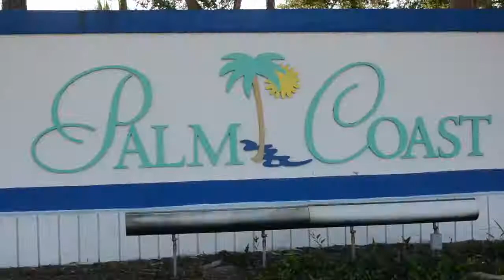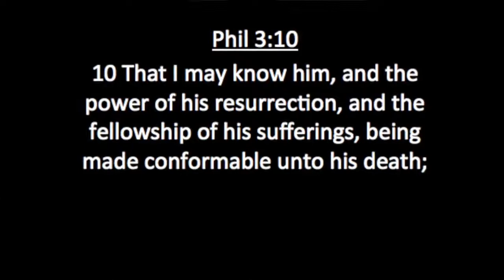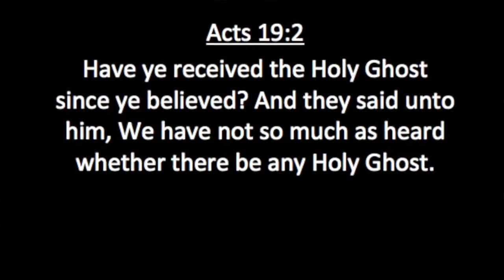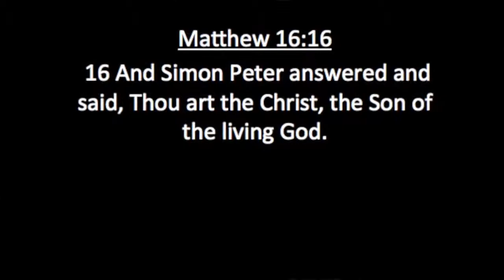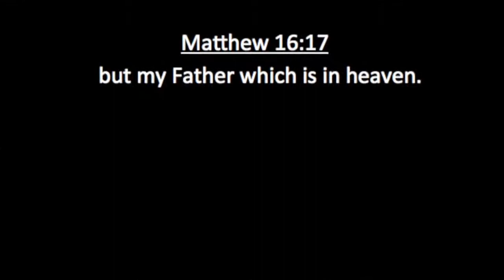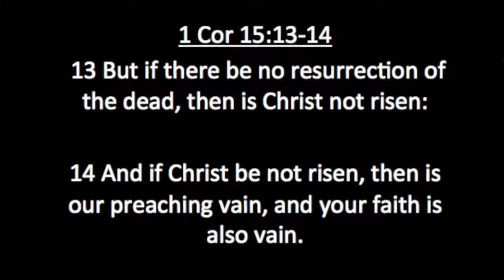When did You Know JESUS was Alive?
Knowing God does not mean knowing facts about God. To know God is not just reciting His biblical scriptures or hearing testimony of what He has done in someone else’s life. Knowing God involves encountering Him! Tell me, how often do you tell people about all the things He’s done for you. When did you KNOW he was Alive.

Enjoy POC